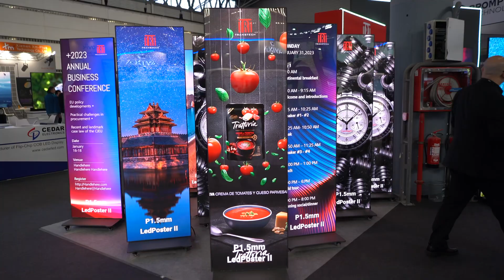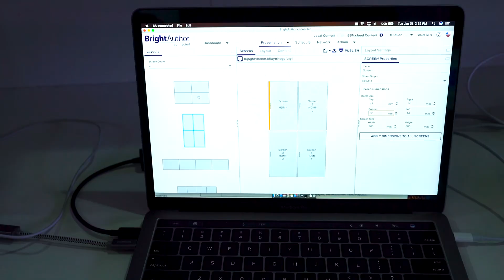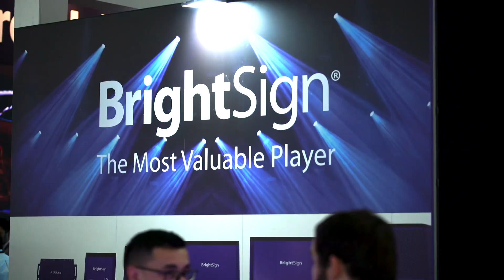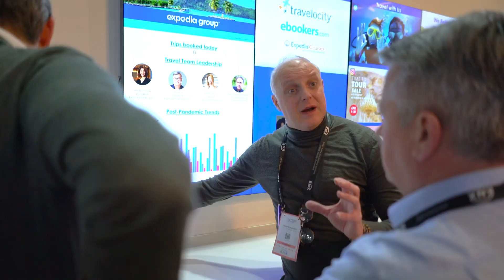BrightSign at ISE 2023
What a great show! We saw a ton of traffic our booth at Integrated Systems Europe (ISE). Learning about all the ways you have been using BrightSign was so awesome and we loved showing off the new Series 5 players. Take a look at this highlight video from the show! See you next year.